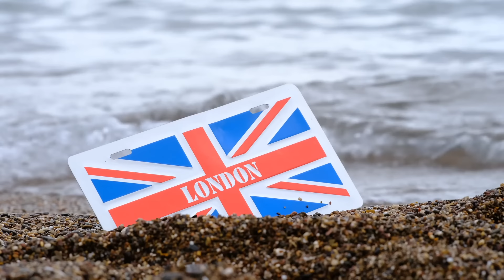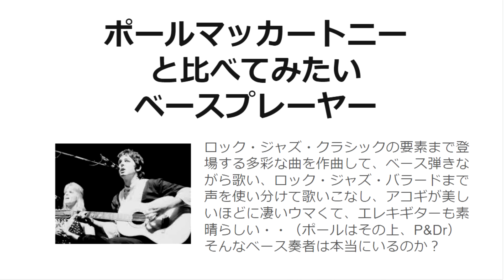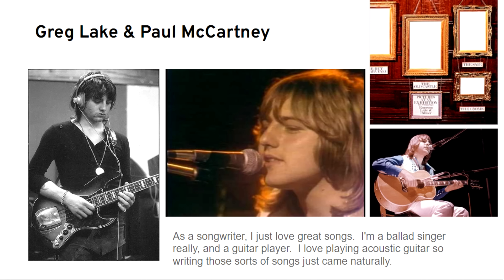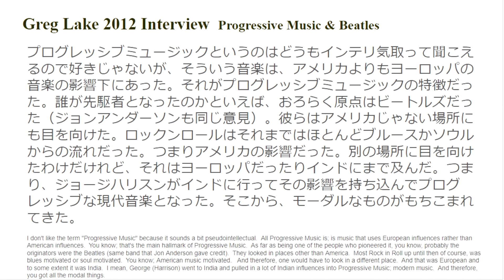ポールマッカートニー型のベースプレーヤーは誰か他にいるのか？多彩な作曲能力、ベース弾いて歌う音感バランス、アコギのテクニシャン・・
以下全てGreg Lakeの作曲、ボーカル、演奏